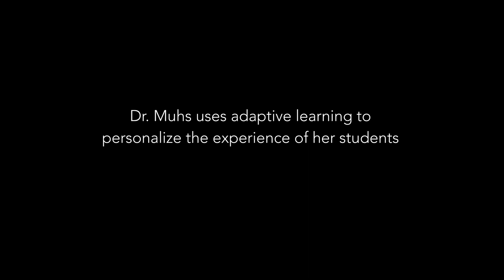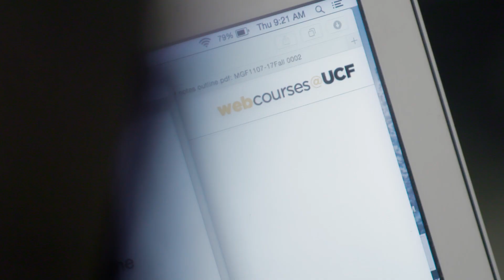Making learning personal – at scale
Last year, during a visit to the University of Central Florida, I met an incredible math instructor named Dr. Tammy Muhs who is using adaptive learning technology to transform the way her students learn algebra.